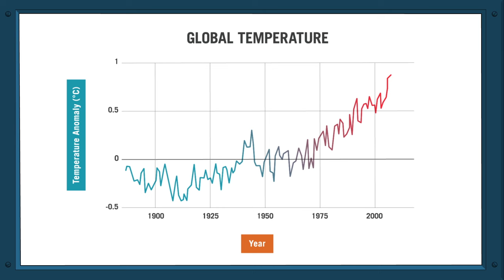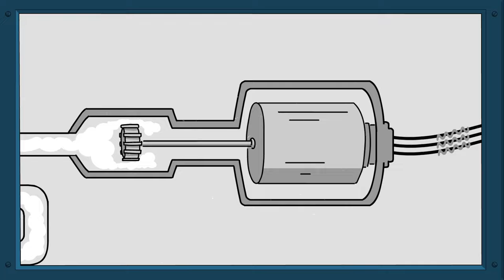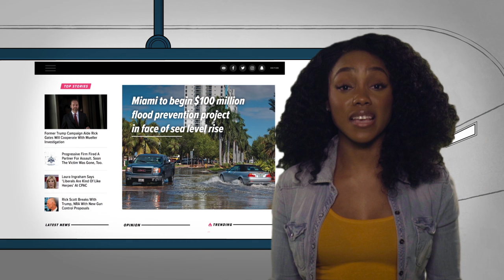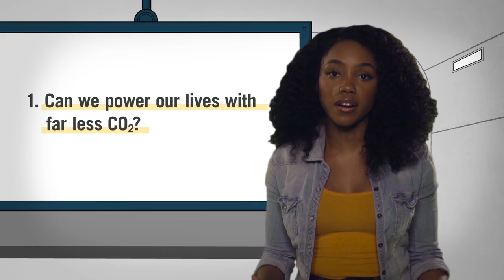The Solutions | Our Climate Our Future, Chapter 8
You’ve heard about renewable energy technologies like solar and wind, but do you know how they actually work? Learn how clean energy will power our future and how it benefits our health, our wallets and our planet.